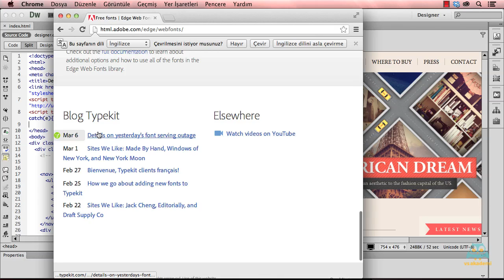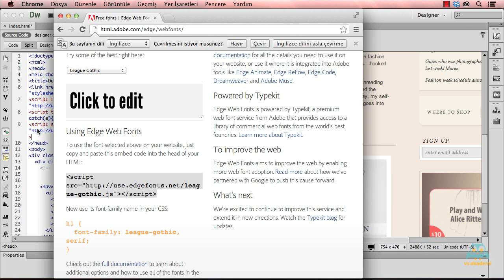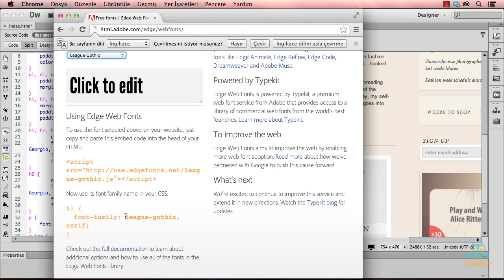Videmy - Adobe EdgeWebFont Dreamweaver ile Nasıl Çalışır ?